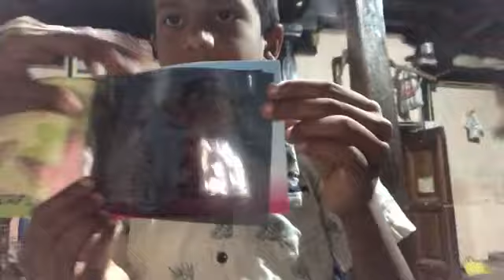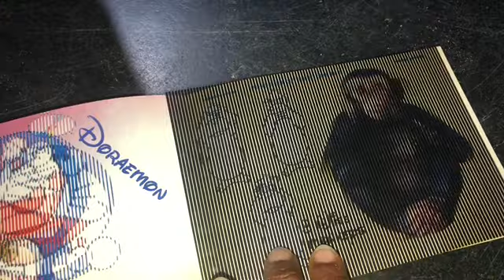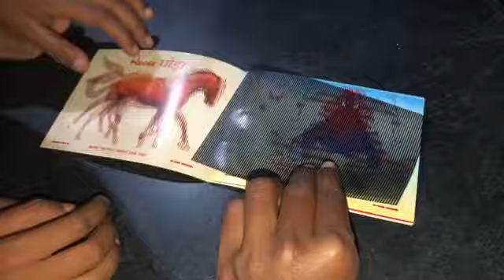live village life Cow milking by hand evening routine#my farm visit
live village life
cow milking by hand
daily routine
my farm visit